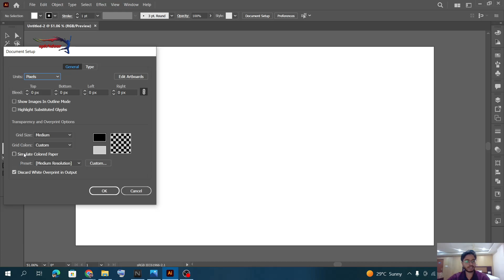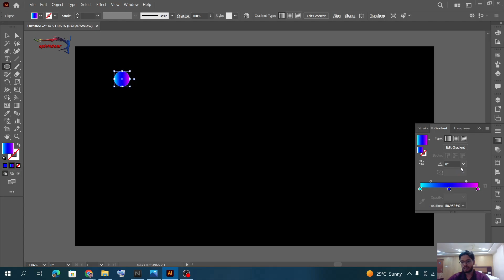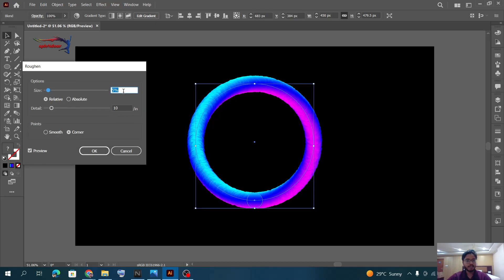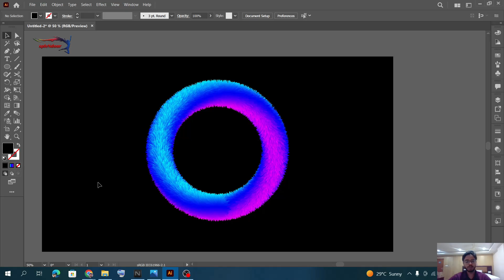Creating a Fur Design in Adobe Illustrator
Description:

Fur is a popular design element that can add texture and depth to your illustrations, graphics, or logos. With Adobe Illustrator, you can create a fur effect easily and customize it to your liking. In this tutorial, we'll show you how to create a fur design in Adobe Illustrator.

Step 1: Setting up the Document

First, open Adobe Illustrator and create a new document. Set the size to 800 x 800 pixels and the color mode to RGB.

Step 2: Creating the Base Shape

To create the base shape for the fur, use the Pen Tool in the toolbar to draw the outline of the shape you want to add fur to. Once you have the shape, fill it with a solid color.

Step 3: Adding the Fur Effect

To add the fur effect, go to Effect , Distort & Transform , Transform. In the dialog box, set the number of copies to 50, the vertical move value to 2 pixels, and the horizontal move value to 0.5 pixels. Click OK to apply the effect.

Step 4: Creating the Fur Texture

To create the fur texture, select the shape and go to Object , Expand Appearance. This will expand the fur effect and turn it into individual shapes.

Step 5: Refining the Design

To refine the design, you can adjust the size and shape of the fur shapes or add other design elements such as gradients, strokes, or patterns.

Step 6: Exporting the Artwork

Once you are happy with your design, export it as a high-resolution image file. You can then use it in your illustrations, graphics, or logos and enjoy the textured effect of the fur.

And there you have it! With these simple steps, you can create a fur design in Adobe Illustrator. Let your creativity run wild and see where it takes you!